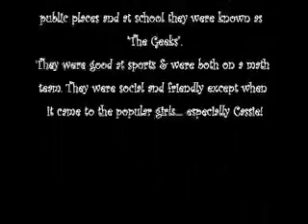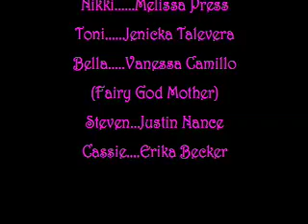Beautiful Geeks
This is a video I produced & shot for my daughters 6th grade school project. She got a perfect score. This is a fun fairy tale short movie. Enjoy as they drive off in a Lamborghini!